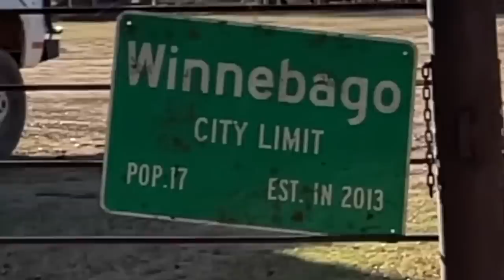LOST the cows!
Jorden let some cows out onto the neighbors. will she be able to get them back? Is Dale going to be mad? Watch this episode of winnebago weekly to find out!

Check out DaleBrisby.com for all the new apparel!